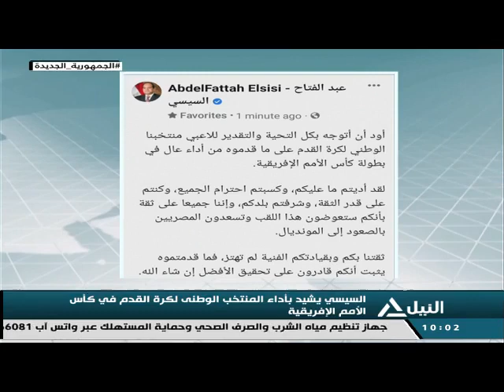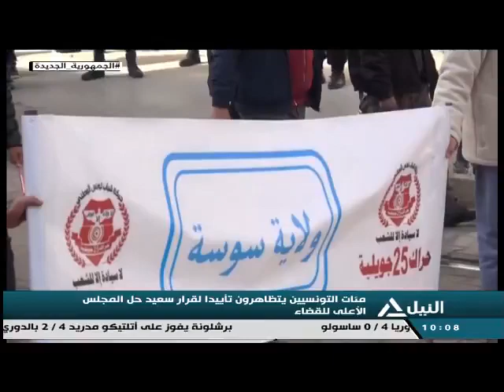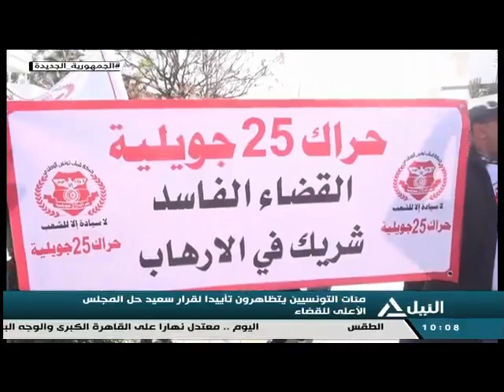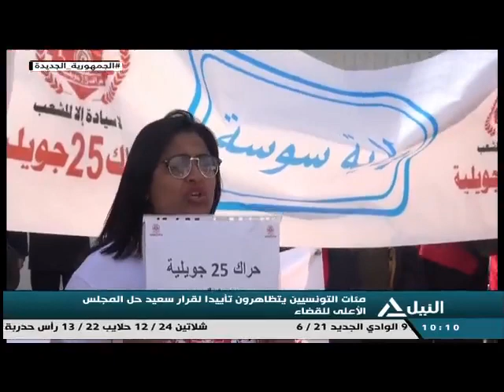نشرة أخبار العاشرة صباحاً 7-2-2022